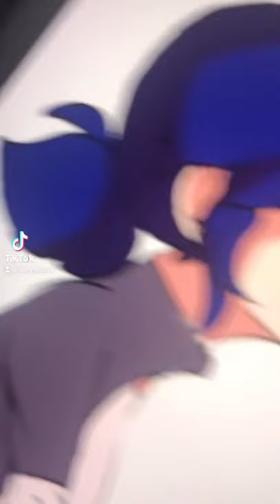MIRACULOUS LADYBUG if Luka was the villain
Idea by @minibuggirl on TikTok
Art done by me!
IF LUKA WERE THE SECRET VILLAIN...
APPS USED:
Procreate